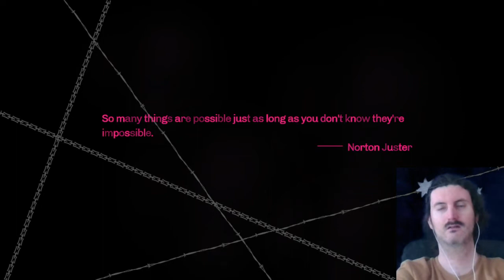LEO plays Catherine Classic Part 21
LEO juggles two women.